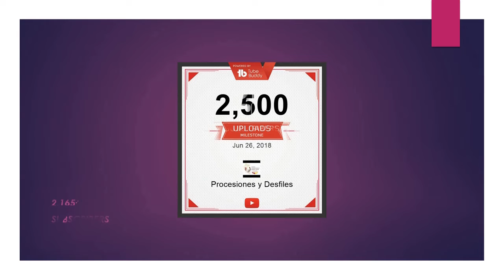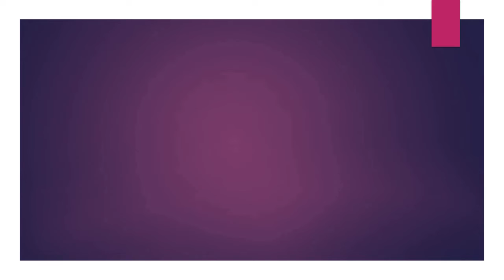07.20.18 | Desfile Fiestas Patrias Bellavista 2018 LIMA PERÚ | [06/19]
07.20.18 - Fiestas Patrias Bellavista 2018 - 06